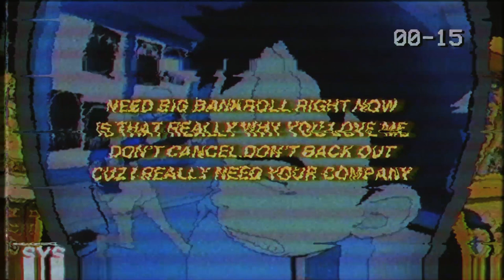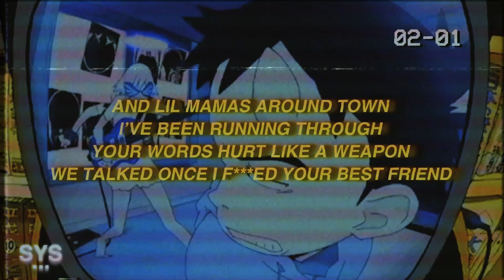Church-Hill - Maybe (Lyrics)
Church-Hill - Maybe (Lyrics) is a hip-hop-influenced pop record from an increasing favourite on Systemic. Enjoy!

Lyrics for Church-Hill - Maybe

Big bankroll right now
Is that really why you love me
Don’t cancel Don’t back out
Cuz I really need your company

I fall so far in the trap
Fosset on me tap
Losing my feelings of you daily
Yes or no don’t hit me with a maybe

I can’t complain
How you gonna cry in the back of a matte black rover
I haven’t been the same
Since I got off of the plane
LV bag on my shoulder

Put could you maybe pick aside for me
Bend the corner running lights for me

I just need just a little bit of distance
To be honest I already have too many friendships

Could you back it up?
I don’t think you understand
I already packed the blunt
How the fuck you finna cancel plans

Is that really why you lovе me

I fall so far in thе trap

So what’s on your mind?
What keeps you grounded

I’m reading all the signs yea
I’m safe in your violence
Give me a reason baby could you maybe explain
And tell me why everybody’s been talking on my name
And I didn’t get this far just to turn my back
You’re pulling shit out the dark
Tell me don’t act like that yea yea
I thank god for the 10s and the Ws
And lil mamas around town I’ve been running through
Your words hurt like a weapon
We talked once I fucked your best friend